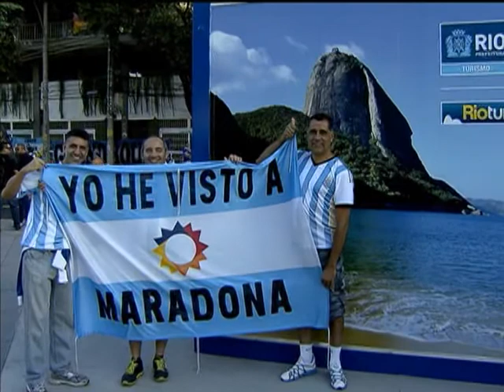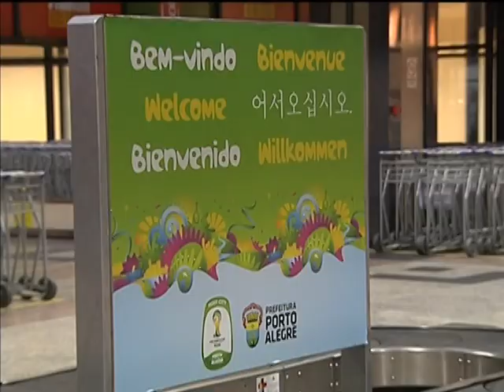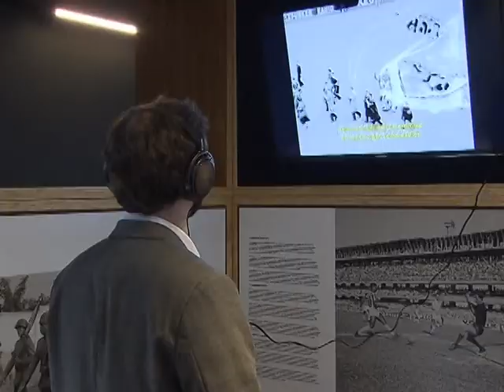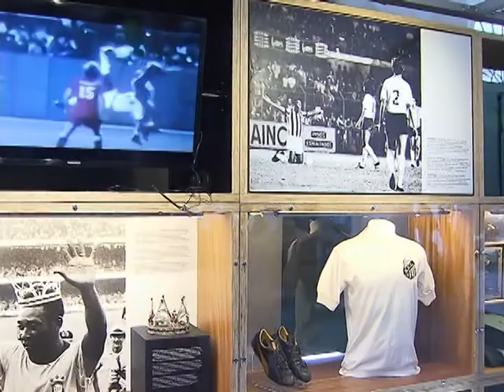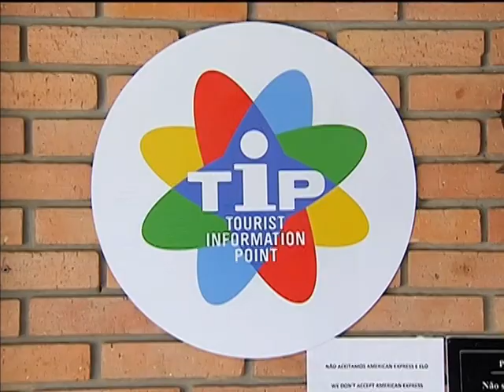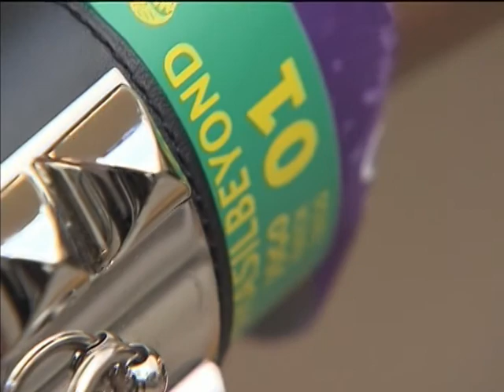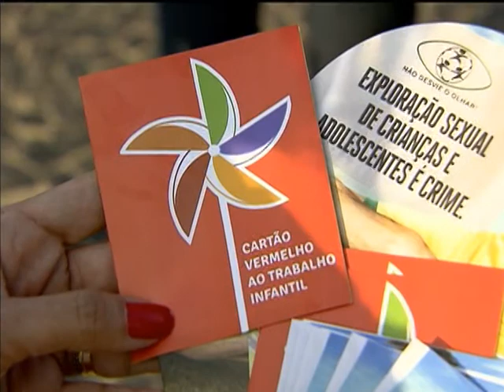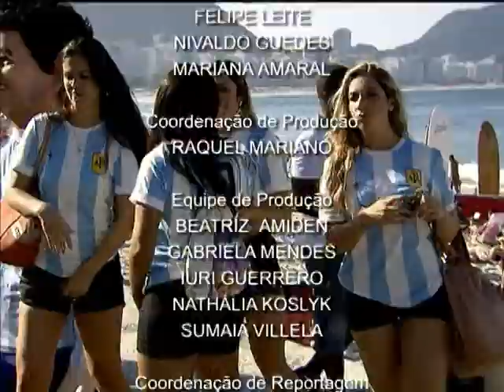Notícias da Copa - 20 de junho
COPA DAS COPAS - 20.06.14: As principais notícias da Copa do Mundo de 2014, a Copa das Copas, que aconteceram durante a semana. TV NBR, a TV do Governo Federal